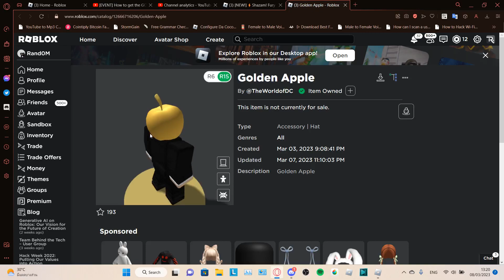ROBLOX FREE ACCESSORY: How to get GOLDEN APPLE in STRONGMAN SIMULATOR FOR FREE! (SHAZAM MOVIE EVENT)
This is a certified black adam moment. Wait what, no no. Wrong movie.
I hope that roblox will not get sued from that golden apple from minecraft lol.
Uh, I'm sorry that I forgot to add codes. Here you go!
10m, 100m, 25k, Chad, 1500likes, 5000likes, 10000, strongman, 400M